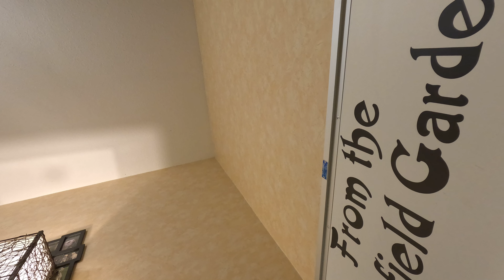Mayfieldgarden Nr.2168 Die kleinen Milchsauger Welpen fallen über Ihre Hundemama her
Ihr kauft öfter bei Amazon ein? Kauft doch über unseren Link, kostet euch nix extra, wir bekommen eine kleine Provision und die Hunde freuen sich über Zuwachs in der Leckerchen-Kasse.

Hallo zusammen und willkommen auf unserem kleinen Youtube Kanal.
Wir, das sind Sandra & Sascha. Hier auf Youtube bin aber zu 99% ich ( Sascha ) am kommentieren. 😊
Eigentlich war unser Youtube Kanal nur dafür gedacht, um den zukünftigen Welpenfamilien die Wartezeit bis zum Einzug des Welpen zu verkürzen und die Möglichkeit zu haben die Kleinen öfter zu "sehen".
Nach und nach wurde die Community, die sich an unseren Welpen Videos erfreut immer größer und immer mehr „Zuschauer“ wollen an unserem "täglichen Chaos" mit unseren Labradoren und bekommen einen kleinen Einblick wie es bei kleinen Labrador Retriever Welpen zugeht.
Unsere Labradore Chilly, Lilly, Molly, ihre Tochter Toni und die Katze Fuffi gehören bei uns zur Familie und leben bei und vor allem mit uns.
Natürlich machen wir nicht immer alle Übungen wie sie im "Lehrbuch" stehen, sondern wie sie für uns „funktionieren“. Unsere Dummyübungen oder die Hundeerziehung sind nicht immer perfekt und auch die Kommandos klappen nicht immer 100%ig. Aber was solls…
Halt genauso wie bei allen Hundebesitzer auch 😉 aber wir haben kein Problem damit, das auch so zu zeigen.
Es ist einfach ein normaler Einblick in unseren täglichen Alltag mit unseren Tieren.
Bei Fragen und Anregungen postet einfach einen Kommentar unter dem Video. :)

Hello everyone and welcome to our little YouTube channel.
We are Sandra & Sascha. Here on YouTube, however, it is 99% me (Sascha) who is commenting. 😊
Our YouTube channel was actually only intended to shorten the waiting time for future puppy families until the puppy arrives and to give them the opportunity to "see" the little ones more often.
Little by little, the community that enjoys our puppy videos has grown and more and more "viewers" want to take part in our "daily chaos" with our Labradors and get a little insight into what it is like with little Labrador Retriever puppies.
Our Labradors Chilly, Lilly, Molly, their daughter Toni and the cat Fuffi are part of our family and live with us and, above all, with us.
Of course, we don't always do all the exercises as they are in the "textbook", but rather as they "work" for us. Our dummy exercises or dog training are not always perfect and the commands don't always work 100% either. But what the heck...
Just like all dog owners 😉 but we have no problem showing it like that.
It's just a normal insight into our daily life with our animals.
If you have any questions or suggestions, just post a comment under the video. If you like the videos, we would be happy if you give it a "thumbs up". :)
We are Sandra & Sascha. Here on YouTube, however, it's 99% me (Sascha) who does the commenting. 😊 Actually, our YouTube channel was only intended to shorten the waiting time for future puppy families until the puppy moves in and to have the opportunity to "see" the little ones more often. Little by little, the community that enjoys our puppy videos grew larger and larger and more and more "viewers" want to take part in our "daily chaos" with our Labradors and get a little insight into what goes on with little Labrador Retriever puppies. Our Labradors Chilly, Lilly, Molly, their daughter Toni and the cat Fuffi are part of our family and live with us and, above all, with us.
Of course, we don't always do all the exercises as they are in the "textbook", but rather as they "work" for us. Our dummy exercises or dog training are not always perfect and the commands don't always work 100%. But what the heck...
Just like with all dog owners 😉 but we have no problem showing it like that.
If you have any questions or suggestions, just post a comment under the video. If you like the videos, we would be happy if you give us a "thumbs up". :)
Watch funniest labrador retriever puppies Videos and try not to laugh.